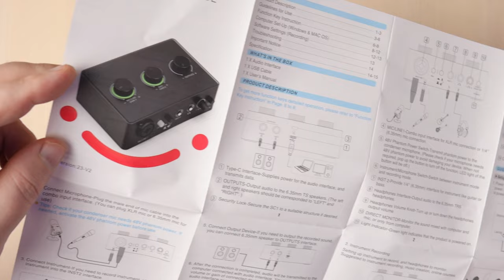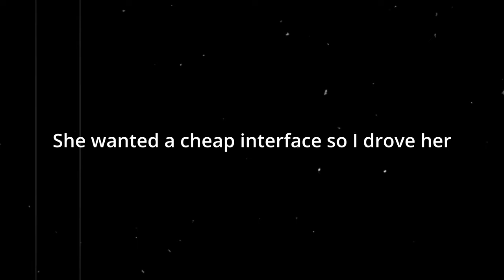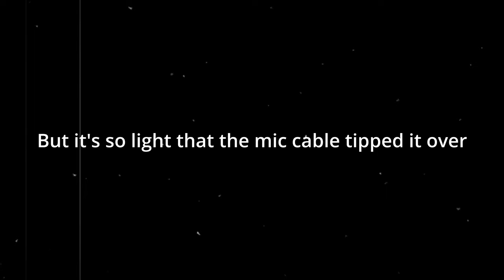This Interface Costs $55! (Amplitank SC1)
In which I review the FiFine Amplitank SC1 Digital Audio Interface.

It’s $55.

FIFTY FIVE

TWO FIVES PARALLEL TO EACH OTHER

While I recover from the flood that destroyed my studio, I have a GoFundMe set up to help alleviate some of the gargantuan financial burden as requested by a fellow Time Preservationist. Here it is:

Or

Pressing the SuperThanks button at the top of my channel will really help me out.

Or if you want something for your money (I understand that well!), you can do the following:

Or

If you’re in the USA

If you’re in Canada

Feel free to skip to your desired chapter:
00:00 - Intro
01:32 - A Closer Look
04:37 - SC1 vs Apollo
06:07 - Thoughts
09:26 - Song Demonstration
11:07 - Recommendations

Gear Used in this video (please use these links so I can get rich):
-Shure SM57
-Blackmagic Pocket Cinema Camera 4K
-Sigma Art 18-35mm 1.8 Canon Mount
-MetaBones BMPCC4K Ultra 0.71x Speedbooster
-Tiffen Black Pro Mist 1/8
-Atomos Shinobi 5 Field Monitor
-Samsung T7 Shield SSD
-Canon M50
-Sigma 30mm 1.4 EF-M Lens
-Sennheiser HD25 Headphones
-Neewer 120cm Motorized Slider
-Artcise 72" Video Tripod
-Manfrotto BeFree Tripod
-Manfrotto Mini Tripod (MixPre Mount)
-Godox ML60 Continuous Light
-Aputure MC RGB Lights
-Aputure MC Pro RGB Light
-Aputure Amaran T2C Tube Light
-GVM 480 LS LED light panel (backlight)
-Pixel G1s RGB Light
-Godox M1 RGB Light
-Canadian Studio 5-in-1 Reflector

Even more links to purchase ALL of my gear below! My commissions come out of Amazon’s profits, not your pocket, so the prices are the same for you no matter if you use my links or not! So why not use them?

If you'd like to see more or less of anything in my examinations, let me know!